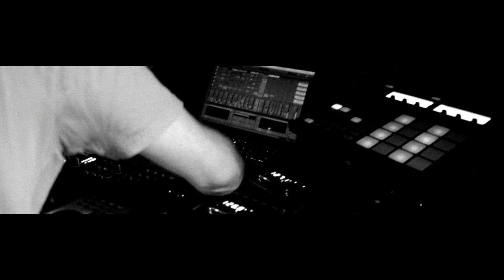Sebastian Mullaert & Ulf Eriksson - The Dance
The Dance is the result of a long lasting musical love affair between Kontra-Musik's Ulf Eriksson and Sebastian Mullaert (aka Minilogue). As most love affairs, it started off as an exciting experiment: Ulf would play records and Sebastian would bring out his music gear and play a live set. The sort of backhanded and obstinate Kontra-Musik attitude would mix with the hypnotic, steady building sound that Sebastian is famous for. It was obvious from the start that the whole was greater than the sum of its parts, but as Ulf and Sebastian started touring with this live concept, something happened: Sebastian's sound got more rough around the edges while Ulf's DJ style became more focused and transfixing. In short, they where triggering each other as their sounds started to integrate. After one especially fine night at Trouw, Amsterdam, Ulf and Sebastian decided it was time to conceive The Dance. Once the decision was taken, everything else came naturally. The Dance was to be recorded live, in one take, at Kontra-Musik's home field Inkonst, Malmo, in front of an audience consisting of specially invited friends of Ulf, Sebastian and Kontra-Musik. Again, the whole turned out to be greater than the sum of it's parts. Far from being just "a gig", it was a truly intimate experience for everyone involved. The line between the producer and the consumer was not only obscured but rendered obsolete: the only thing that mattered was being present; being a part of the collective act of creation, giving birth to The Dance. This album is not only a fond memory of that sacral night but a celebration of dance itself: that ancient ritual that lets one express oneself and forget oneself at the same time. This dualistic element of The Dance has brought people together for thousands of years. This is our contribution.

Artists: Sebastian Mullaert & Ulf Eriksson
Title: The Dance
Label: Kontra-Musik Records
Format: Vinyl 2x 12” and digital
Cat.No.: km040/kmcd05
Vinyl release date: 15.09.22
Digital release date: 15.10.19

Exclusive tracks unmixed vinyl version:
A1:  Andreas Tilliander - A Dub For Holger Nilsson
A2:  FAR electronics - Memento Mori
A3:  Villa Abo - Different Lick
B1:  Sebastian Mullaert - The Blurry Mist Of Yourself
B2:  Kondens - Boly Ascend
C1:  Sebastian Mullaert - Movement
C2:  Daniel Araya - Superluminal
D1:  Sebastian Mullaert – Fusion
D2:  Porn Sword Tobacco & SVN - M.Headroom

Tracks mixed cd version:
1: Andreas Tilliander - A Dub For Holger Nilsson
2:  FAR electronics - Memento Mori
3:  Sebastian Mullaert - Fusion (live version)
4:  Marcel Dettmann - Factory Report 2
5:  TM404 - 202/303/303/303/808 (Svreca Remix)
6:  Sebastian Mullaert - Untitled live jam #1
7:  Mokira - Time Track (Silent Servant remix)
8:  Sebastian Mullaert - The blurry mist of yourself (live version)
9:  Marcel Dettmann - Lightworks + Kondens - Boly Ascend
10:  Sebastian Mullaert - Untitled live jam #2
11:  Prince of Denmark - Cut 02 + Porn Sword Tobacco & SVN - M.Headroom
12:  Villa Åbo - Different Lick
13:  Sebastian Mullaert - Untitled live jam #3
14:  Lewis Fautzi - Sauerstoff + Daniel Araya - Superluminal
15:  Efdemin - Transducer
16:  Sebastian Mullaert - Movement (live version)
17:  Tin Man - Futurist Acid (Joey Anderson remix)